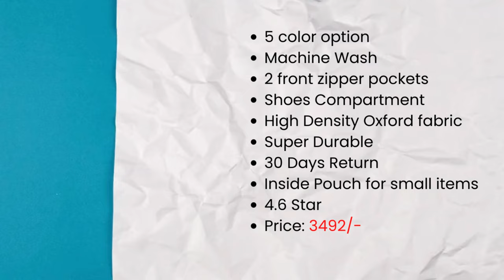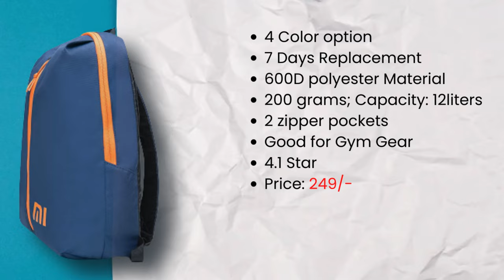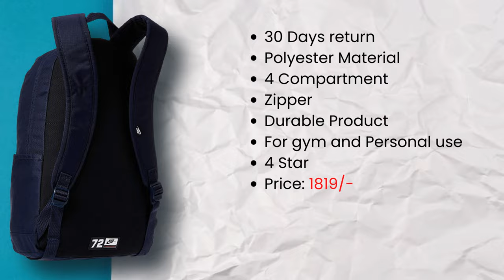5 Best Gym Backpacks in 2023 | Amazon Gym Bags | Pk Product Review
Hey, My Friends In this video I shared The 5 best Gym backpacks in 2023 India.

1. Drawstring Backpack Gym Backpack Sports Bag
2. SAFARI 15 Ltrs Denim Blue
3. Arctic Fox 15 Liters Draw String Bag DG Print Backpack
4. Mi Step Out 12 L Mini Backpack
5. SAFARI 15 Ltrs Sea Blue
6. Nike 25 Ltrs Obsidian